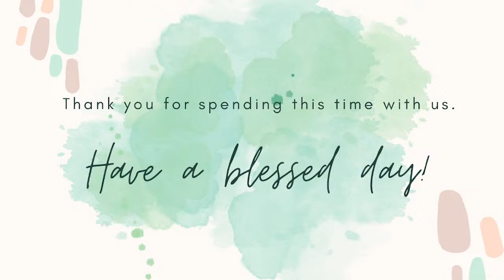Morning Devotions April 15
Good morning & welcome!

We are so grateful you're here with us today!
CCLI Copyright License #3248296, exp 07/31/2024
CCLI Streaming License #20106600, exp 03/31/25
OneLicense Copyright & Streaming License A-707943, exp 01/05/25